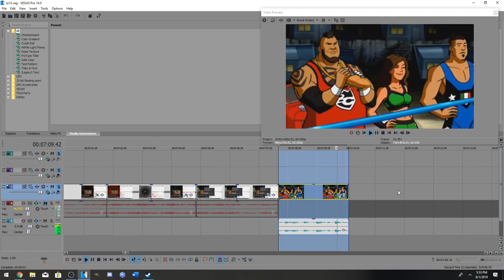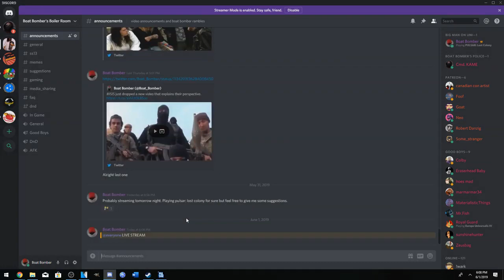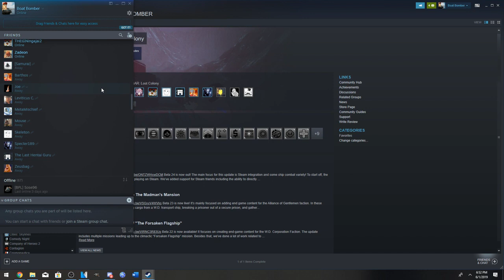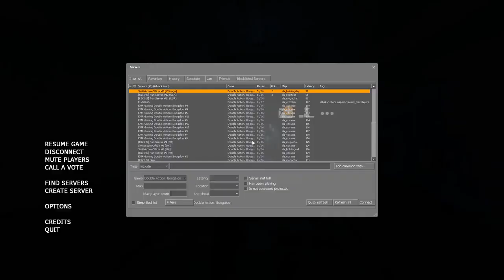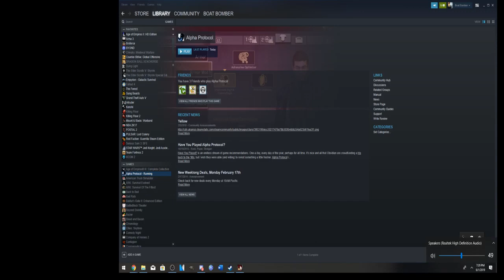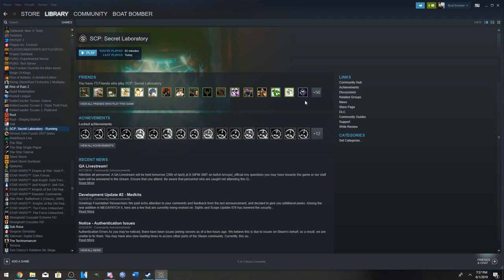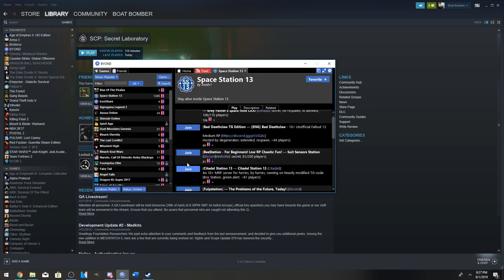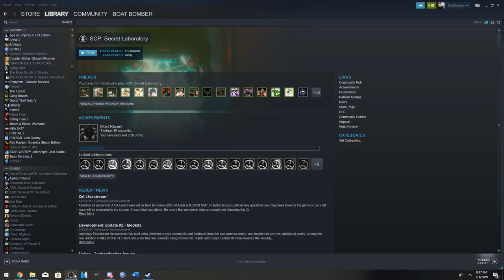Boatbomber now has 15k subs now, so 15k people BETTER join this stream